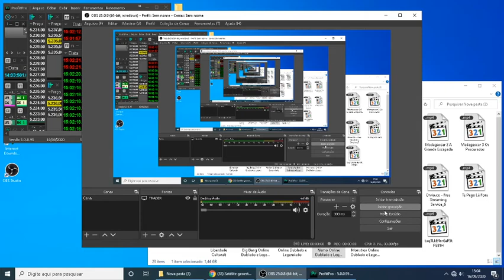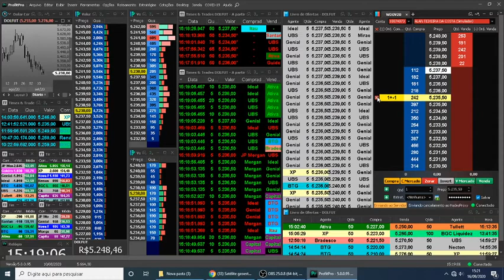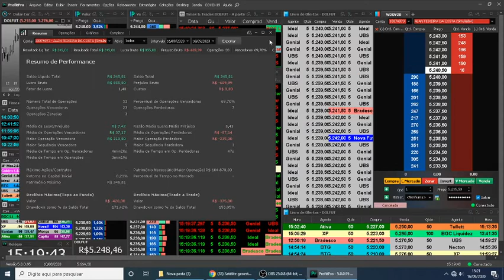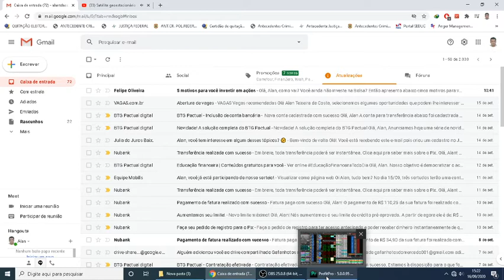Moletom Saldanha Trader 16 09 2020 PARTE 2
BATI META, MAS FIZ COISAS QUE NÃO É PRA FAZER ENTÃO AINDA ERREI. TENHO QUE ACABAR COM ESSES VICIUS E STOPAR.